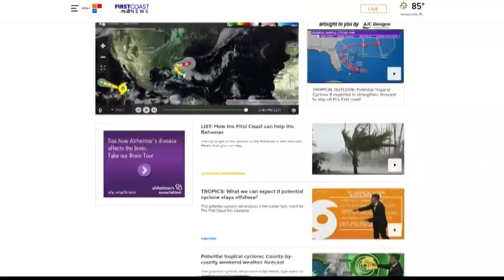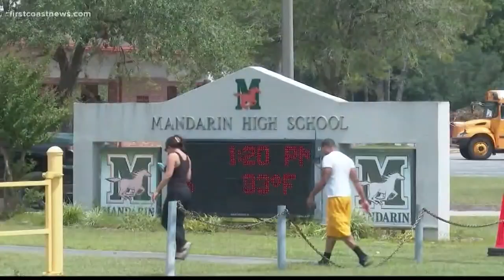No weapon found at Mandarin High School after school went on lockdown Friday afternoon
The school was placed on lockdown around 1 p.m. DCPS said police detained the student but didn't find a firearm in his possession. This caused police to search the school.